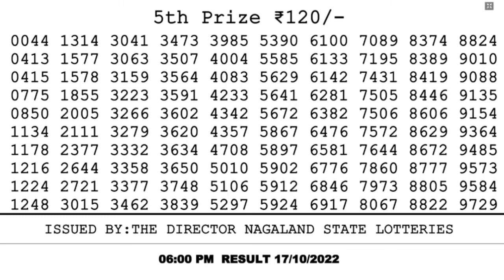🔴Dear Lottery Sambad Live 6pm today 17.10.22 Nagaland State Lottery Result